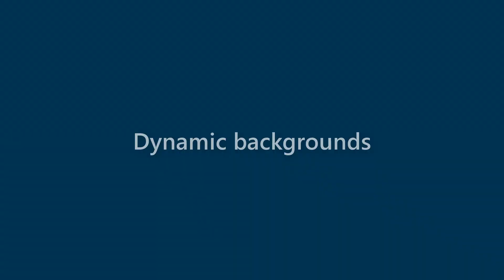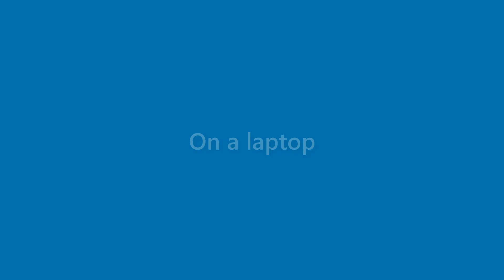Ana Mccarthy - appearance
Name Look - Ana Mccarthy - appearance. In this video we present "Ana Mccarthy" name look and feel in various scenarios.
This video will cover:
How does "Ana Mccarthy" look as a personal letterhead?
How does "Ana Mccarthy" look on a business card?
How does "Ana Mccarthy" look on a computer/laptop screen?
How does "Ana Mccarthy" look with different background colors?
How does "Ana Mccarthy" look with various fonts?